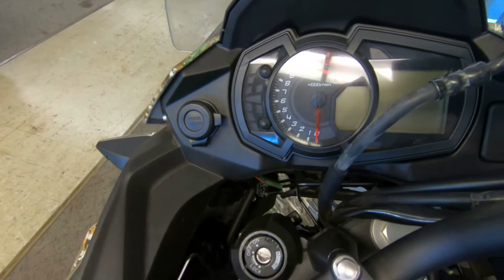2017 Kawasaki Versys-X 300 ABS - Used Motorcycle For Sale - Milwaukee, WI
Please visit Southeast Sales Powersports to view this Used CAMO\GREY 2017 Kawasaki Versys-X 300 ABS for sale in Milwaukee, Wisconsin

Stock# A01257

Description:
2017 Kawasaki Versys®-X 300 ABS

ANY ROAD. ANY TIME.
Designed to be the ideal travel partnet, the Versys®-X300 is built for adventure. Having a compact and responsive. Ninja®-derived 296cc twin-cylinder engine makes it one of a kind. Sporty and nimble handling comes thanks to a lightweight chassis and long-travel suspension. Whether commuting or long-distance ridinf, the Versys®-X300 is your ticket to adventure.

ADVENTURE STYLED
Upright seating, ample wind protection and a convenient rear carrier make this motorcycle ready for any adventure

Bold design, long-travel suspension and spoke wheels exude an adventurous spirit
ROAD WARRIOR
Capable of conquering rural backroads, worn down city streets and smooth, interstate highways

Roomy ergonomics comfortably accommodates a variety of riders for both solo and 2-up riding
POSITIONED TO RIDE
A relaxed, upright riding position provides easy on and off, and is comfortable in stop-and-go city traffic and on backroads and highwaya
POWER FOR YOUR ADVENTURE
Compact Ninja®-derived twin-cylinder engine is responsive and more powerful than single-cylinder competitors
KEEP RIDING
A generous fuel capacity ensures uninterrupted long-range riding with fewer fill-ups
TRAVEL LIGHTLY
A lightweight chassis and long-travel suspension means you can take on a variety of road and riding conditions
MANEUVERABLE
Lightweight motorcycle that is easy to manage and offers a high degree of maneuverability
READY FOR AN ADVENTURE
Comfort and convenience are prioritized so that all you have to do is enjoy the ride. Adventure comes easy with all-day comfort for you and your passenger